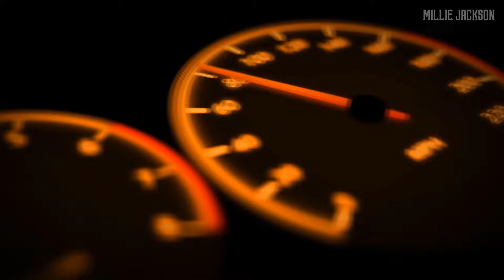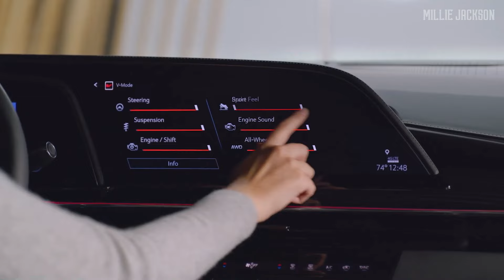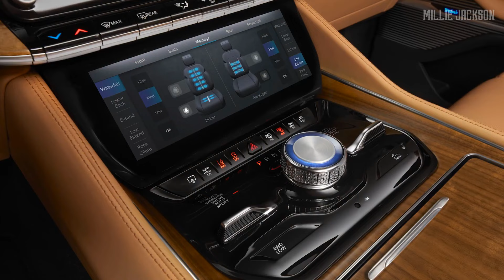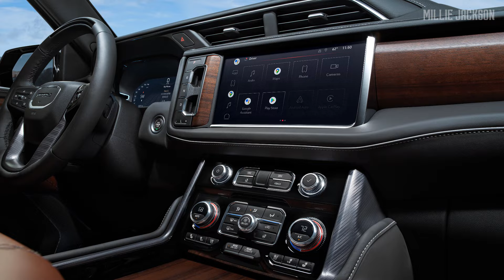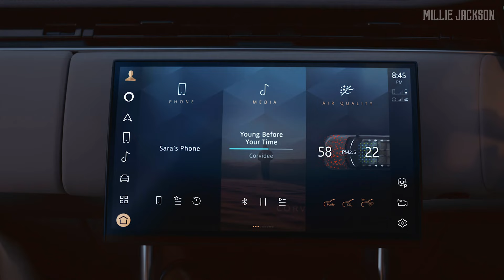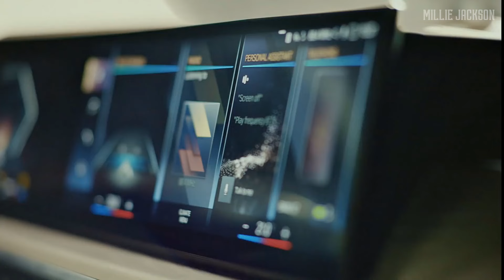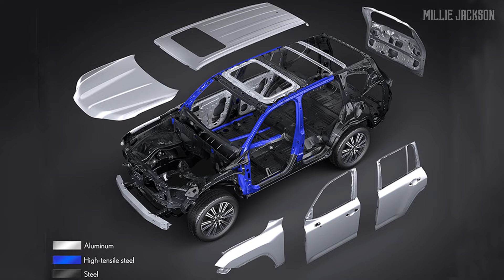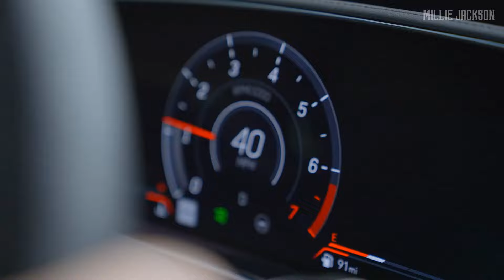8 LUXURY LARGEST 3-ROW SUVs in 2023 that can feel your family like emperor FullsizeSUV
8 LUXURY LARGEST 3-ROW SUVs in 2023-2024 that can feel you like emperor FullsizeSUV#largestsuv luxurysuv #2023
If you don't want to miss out on the latest updates on Luxury Fullsize SUVs with a body length of up to 227 inches, a 10,000 pounds towing capacity, 682 horsepower, or with an interior that houses 8 entertainment screens of 75 inches, noise-cancelling headrest speakers, and much more.
0:00 Intro
1. 0:48 2023 CADILLAC ESCALADE-V
 This is such a Tyrannosaurus in the luxury car segment from the over 100-year-old GM brand, not only because of its longest-in-class body length of 227 inches and a large grille with sharp lines, and bold American style.
2. 2:11 2023 JEEP GRAND WAGONEER
 After three generations from 1962 to 1991, Jeep revived the Wagoneer in 2021, bringing fresh air to the segment. The car shows a long and muscular body and is a blend of classic and modern style. With the L version, it has a length and height of 226.7 and 79.7 inches respectively, and a spacious cargo of 44.2 cubic feet behind the third row.
3. 3:28 2023 GMC YUKON
After a remarkable transformation in 2021, GMC continues to perfect its large flagship SUV to strengthen its position.
The Yukon XL has a length of up to 225.2 inches and up to 144.7 max cu. ft. of cargo space, exceeding even the Escalade
4. 4:52 2023 FORD EXPEDITION
The 2023 Expedition was selected by KBB - a car research and valuation company with about 100 years of experience - as the Best Buy Award in the full-size SUV class.
The Expedition Max has an extended wheelbase, featuring 221.9 inches in length and 79.9 inches in width; its D-pillar shares the same color with the tinted glass, making the car seem endlessly wide.
5. 6:06 2023 LINCOLN NAVIGATOR
This is a standard vehicle for American luxury, elegance, and extravagance.
Calling the Navigator a land yacht is not an exaggeration as the L version features up to 221.9 inches long and 40.9 inches of legroom in the third-row seats.
6. 7:12 2023 LAND ROVER RANGE ROVER
The Range Rover is simply the pinnacle of sophistication. LWB version, Land Rover's most sizeable model, boasts 3 seamless rows of seats, gliding down the road with a length of 207 inches and a width of 80.59 inches
7. 8:41 2023 BMW X7
After introducing the full-size SUV model in 2018, BMW has officially unveiled a mid-cycle upgrade for the X7 - the largest, most spacious, and most cargo space the brand has ever introduced.
8. 10:04 2023 Lexus LX600
Perhaps this is the strongest transformation of Lexus for its large luxury SUV after 15 years. The LX600 has a strong and muscular appearance. The vehicle is 200.6 inches long, and the third-row legroom is up to 31.1 inches, which is spacious enough for a family with kids.

My Team
- Script Editor: Millie Jackson
- Voice Talent: Adin Leavitt
- Video Editor: Tom Hiddleston
- Team Leader: Millie Jackson
Don’t miss My Newest videos: Press the little bell ((🔔)) to get notifications. Love you !!!